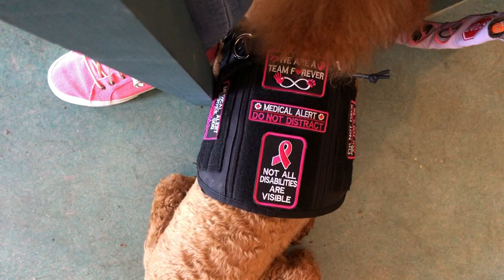Service dogs 1st time at a restaurant | Vlogtober 2020 day 21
This is the first time I have taken my service dog to a restaurant! I wanted to share our experience. The staff here was so awesome, I didn't know what to expect so I was happy!
I make videos about owner training service dogs, my service dogs public access training adventures and mental health related videos.

Pharabys vest
Pharabys boots

Pretty Service Dog training logs

You can follow Pharaby at Instagram.com/Pharaby_Fable